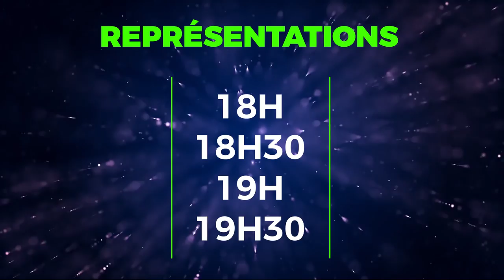SON ET LUMIERE 2018